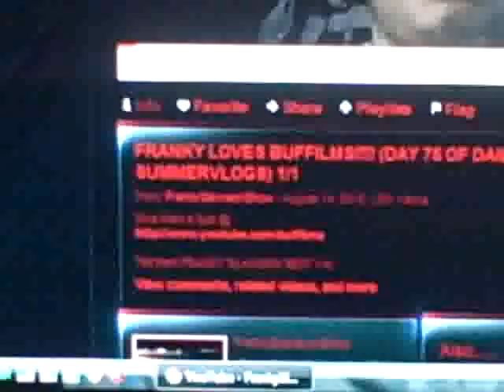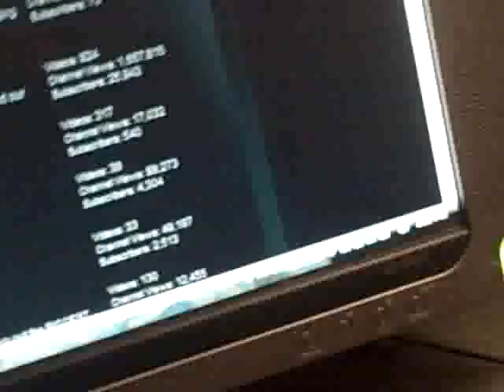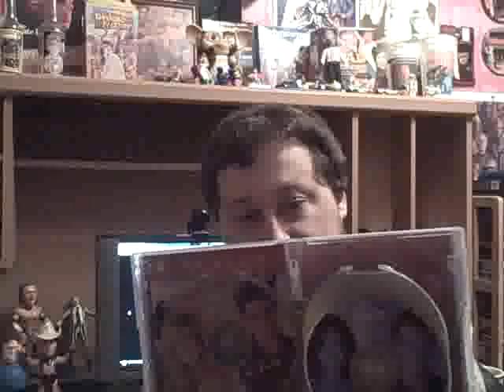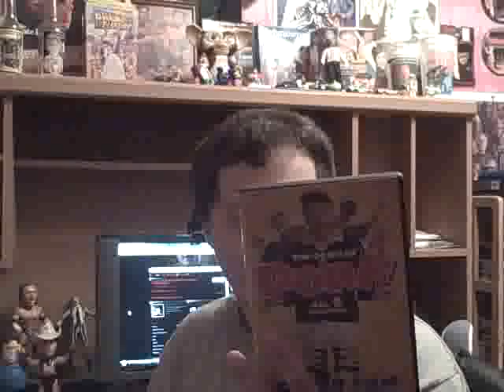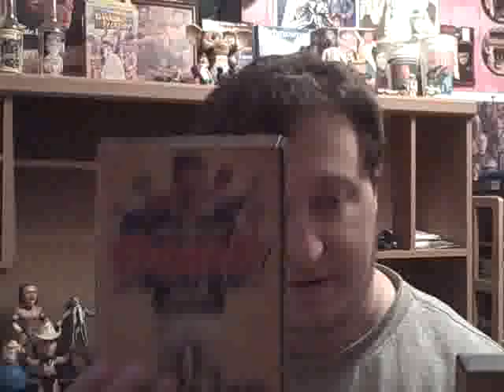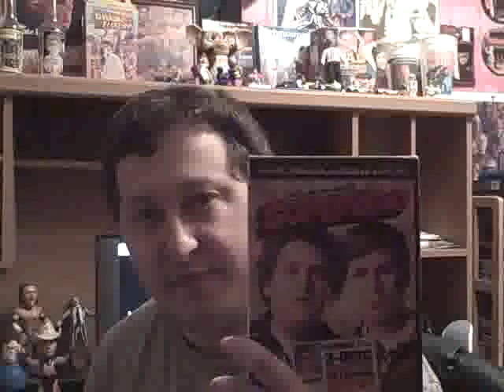TIME FOR A NEW DVD UPDATE!!!!! (DAY 76 OF DAILY SUMMER VLOGS) 1/2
Sub my Friends BUFFILMS:
and of course give me a SUB if ya Like!